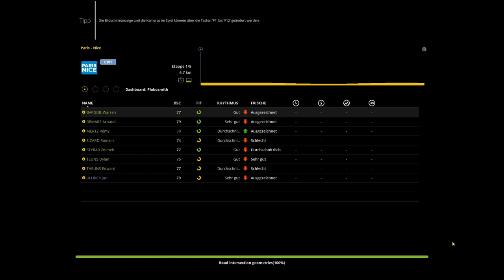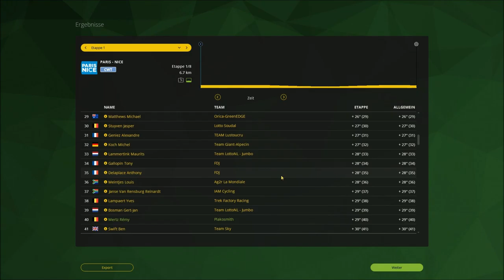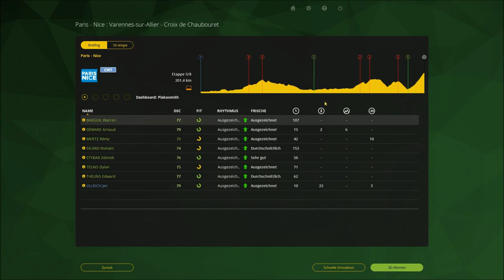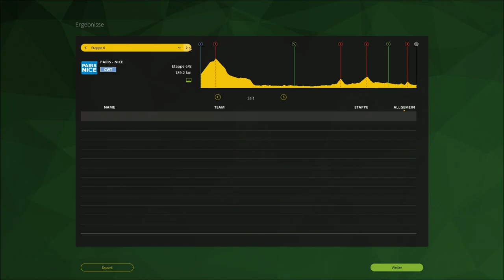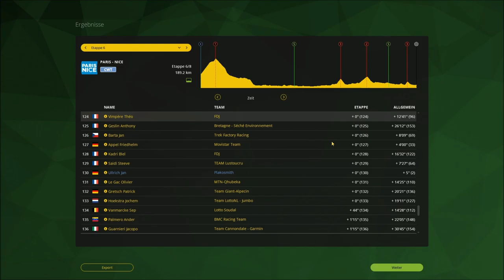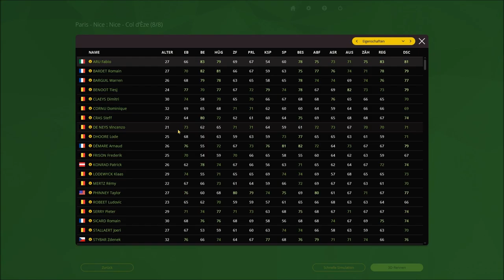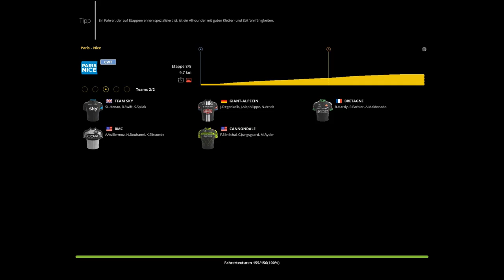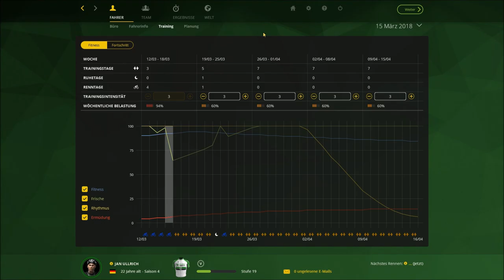Let's Play Pro Cycling Manager 15 #092 ◄ Duell mit Quintana ► Paris Nizza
Bei Paris Nizza liefern wir uns ein spannendes Duel mit Quintana um den Gesamtsieg. Können wir ihn vielleicht sogar hinter uns lassen?